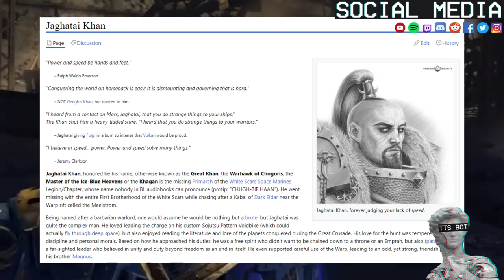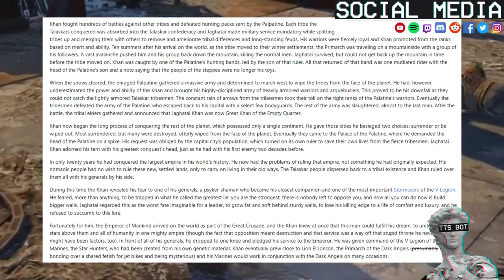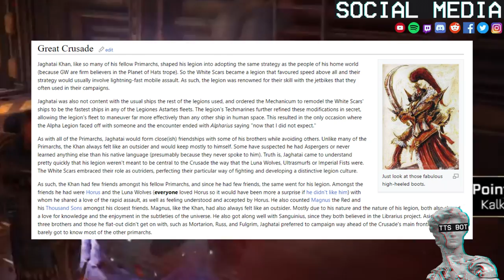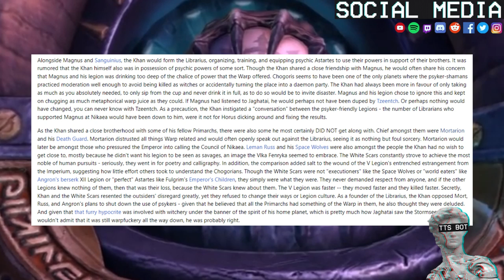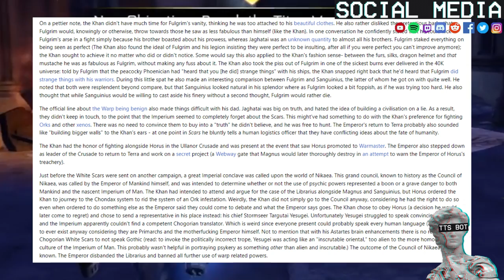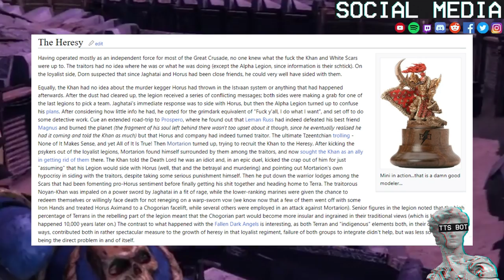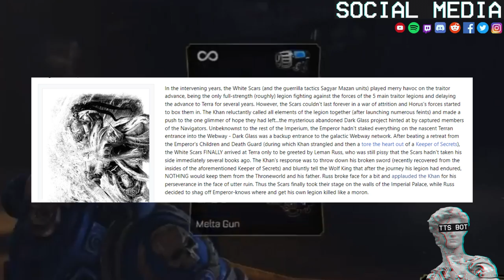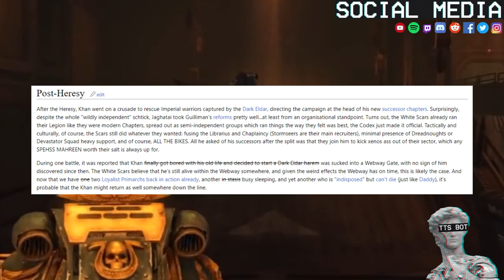Jaghatai Khan Primarch Of The White Scars Explained By 1D4Chan